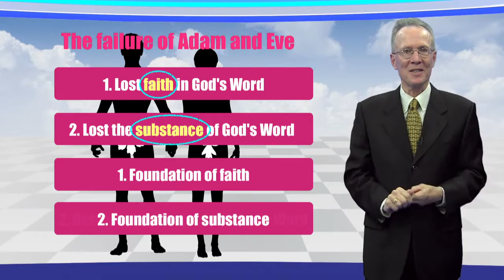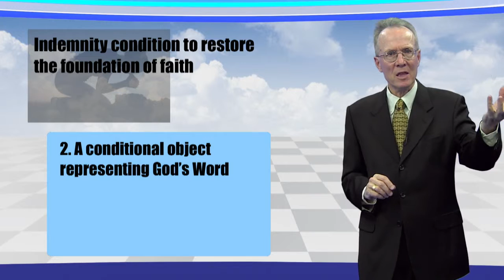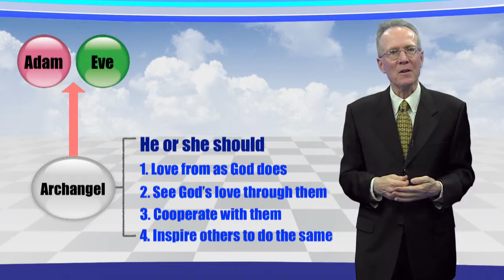21The Foundation for the Messiah